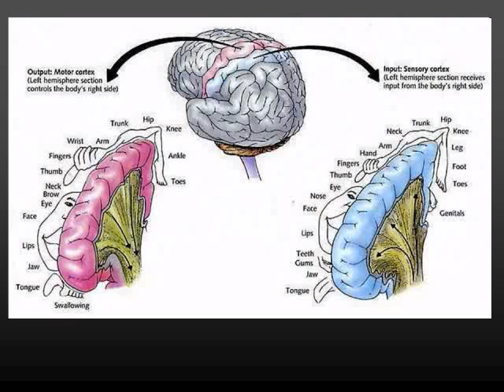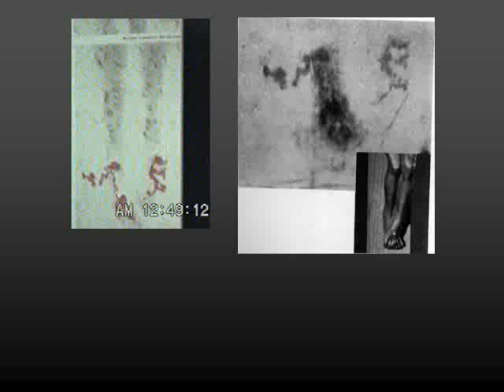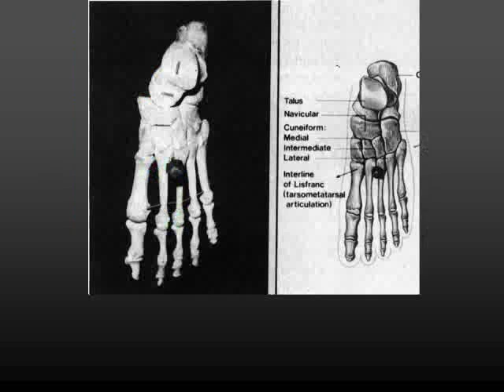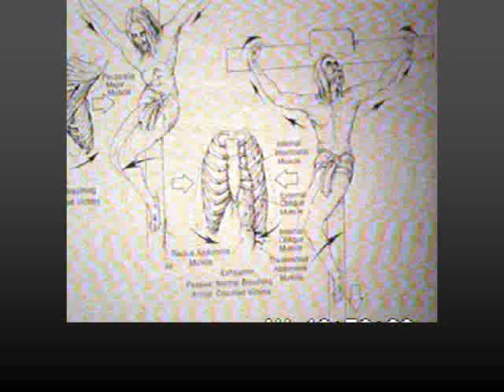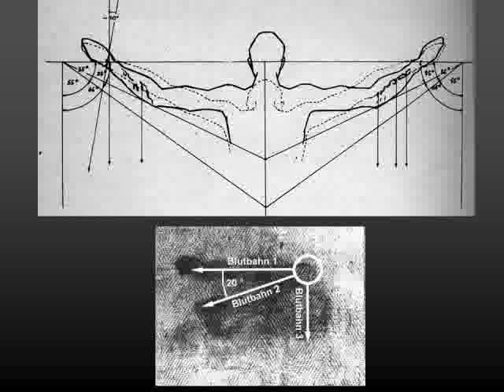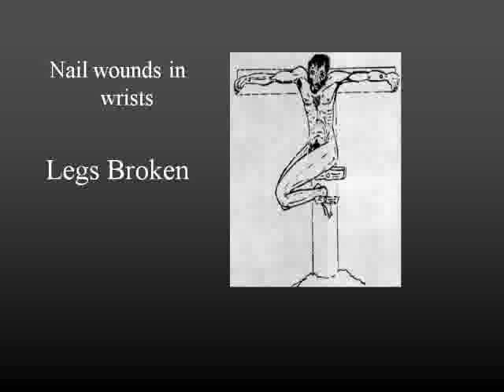Part 7 of 13 Rebuttal to Luigi Garlischelli Shroud Forgery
Rebuttal to Italian Shroud Forgery Story By Dr. William Guy